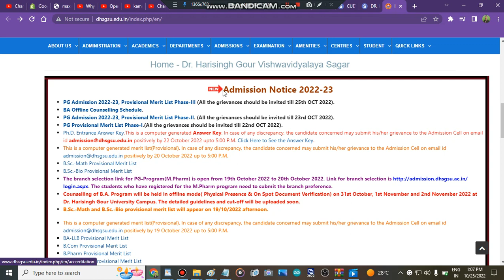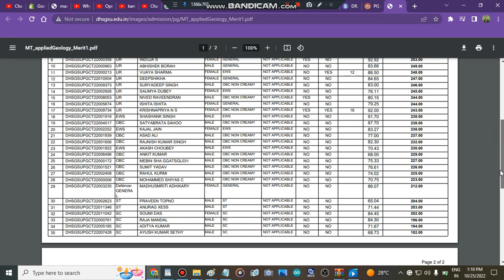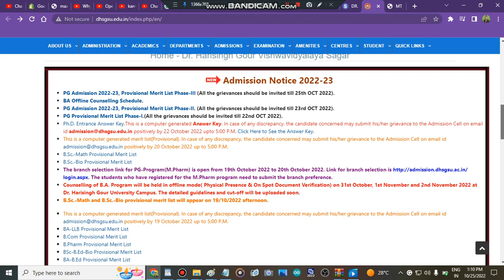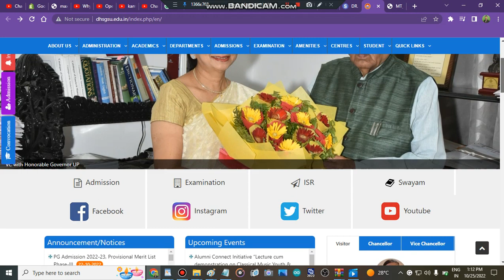DR. HARISINGH GOUR VISHWAVIDYALAYA Offline Admission Process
"DR. HARISINGH GOUR VISHWAVIDYALAYA merit list released"
" admission in DR. HARISINGH GOUR VISHWAVIDYALAYA "
" DR. HARISINGH GOUR VISHWAVIDYALAYA cutoff marks"
" all about DR. HARISINGH GOUR VISHWAVIDYALAYA admission process "
" central university admission process"
" cuet admissions"
" cuet colleges"

DR. HARISINGH GOUR VISHWAVIDYALAYA merit list released,Admission In DR. HARISINGH GOUR VISHWAVIDYALAYA,DR. HARISINGH GOUR VISHWAVIDYALAYA Merit List Released,Admission In Cuet colleges,DR. HARISINGH GOUR VISHWAVIDYALAYA cutoff marks,DR. HARISINGH GOUR VISHWAVIDYALAYA 1 selection list 2022,DR. HARISINGH GOUR VISHWAVIDYALAYA Admissions,Mission cuet 2022,colleges admissions,all about admission in cuet colleges,best colleges,cuet

" DR. HARISINGH GOUR VISHWAVIDYALAYA Open Counselling 2022"

DR.HARISINGHGOURVISHWVIDYALAYAcutoffmarks " Best Courses And Top Colleges"